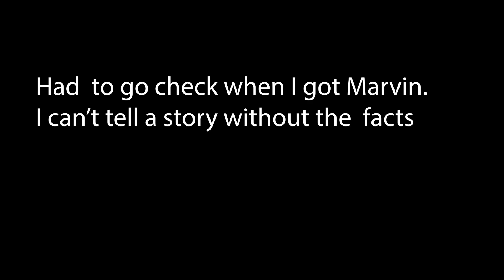So... I got a puppy and almost gave him away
HAPPY NEW MONTH EVERYONE! February will be full of love.

It may seem like such a silly thought to give up on such a cutie but the smells and the SIZE of his waste were unbelievably his. They almost took over my loving thoughts about him. Sometimes this happens in our daily life… the unexpected messes of life can cloud our focus and appreciation for what is around us.

I share with you this silly little story in hopes that you may relate and find encouragement for your own situation. There are a lot of moments in life when quitting seems better. When fear and comfort invade our desire to fulfill our dreams.

However, fear is an illusion; a program of the mind designed to keep us stationed at our usual cubicle. Courage, faith, perseverance, discipline, and support are the ingredients called for in the recipe for rewarding experiences.

As my friend spoke life over me and my situation, I hope to have spoken life into YOUR situation...

I trust you'll pay it forward.